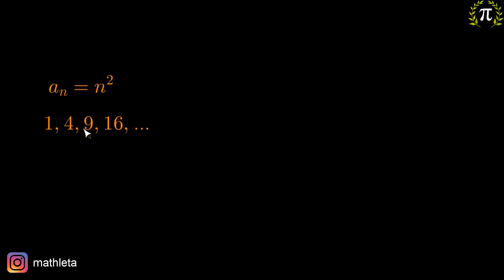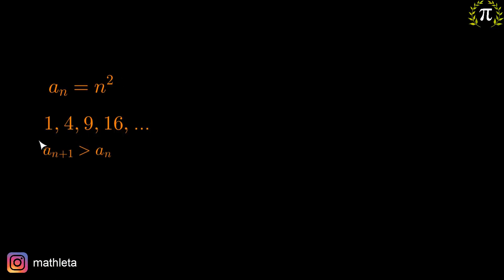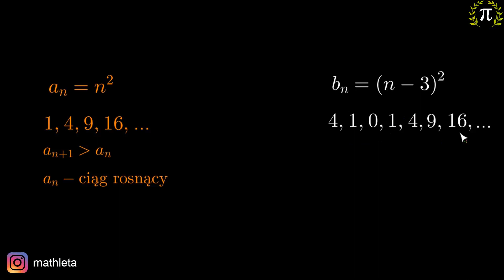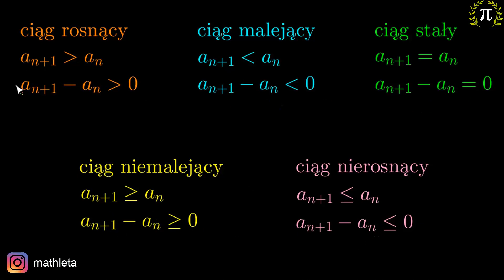7. Badanie monotoniczności ciągu na podstawie wzoru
Z tej playlisty dowiesz się, czym dla matematyka jest ciąg, które ciągi liczbowe są skończone, a które nieskończone, jakie są sposoby opisywania ciągu, jak oznaczać wyrazy ciągu i ich pozycje, czym jest wzór ogólny ciągu, jak obliczać wyrazy ciągu korzystając ze wzoru ogólnego, jak sprawdzać za pomocą wzoru, czy dana liczba jest wyrazem ciągu, jak wyznaczać wzór na kolejny wyraz ciągu i do czego się to przydaje, co to znaczy, że ciąg jest rosnący, nierosnący, malejący, niemalejący, stały, monotoniczny i niemonotoniczny oraz jak badać monotoniczność ciągu (w tym na podstawie wzoru ogólnego), jak interpretować otrzymane wyniki oraz co zrobić, gdy różnica między kolejnymi wyrazami ciągu jest wyrażeniem zależnym od zmiennej n, czym jest rekurencja, jak wygląda wzór rekurencyjny ciągu liczbowego, jak obliczać kolejne wyrazy ciągu korzystając ze wzoru rekurencyjnego oraz jakie są kolejne wyrazy ciągu Fibonacciego.

Tutor: Krzysztof Chojecki
Konsultacja: Krystyna Parszuto
Materiały: Krzysztof Chojecki, Agnieszka Opalińska
Korekta: Małgorzata Załoga

Z tego filmu dowiesz się:
- jak badać monotoniczność ciągu na podstawie wzoru ogólnego,
- jak interpretować otrzymane wyniki,
- co zrobić, gdy różnica między kolejnym a poprzednim wyrazem jest wyrażeniem zależnym od zmiennej n.